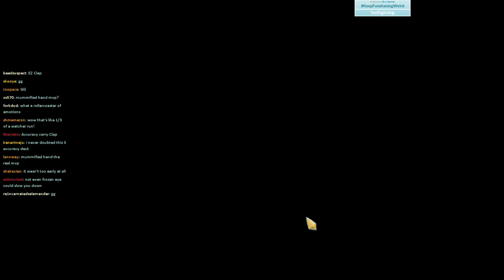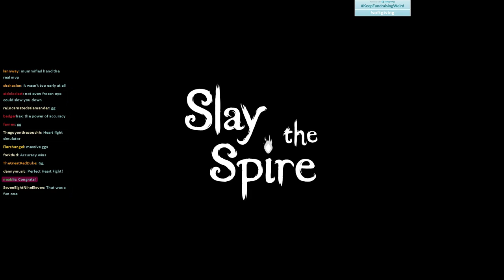Envenom Carried?! | Ascension 20 Slent Run | Slay the Spire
Well, maybe it was the catalyst.